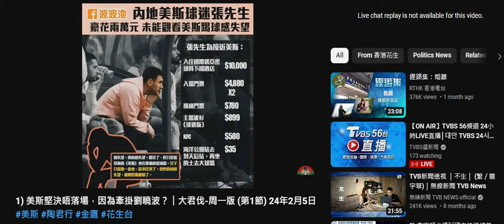20240205 金鷹話女人街大把翻版波衫，練習場、表演場政府大球場門口已經有人推車賣阿根庭波衫，成堆人仆埋去買，唔知係翻正定正版。正版就唔會做小販啦。打女人偷錢賊林匡正住旺角，去完大球場就多咗兩件